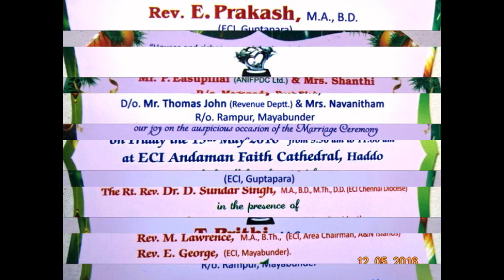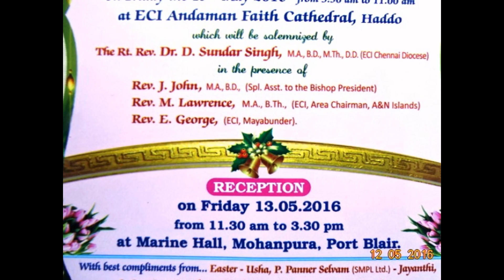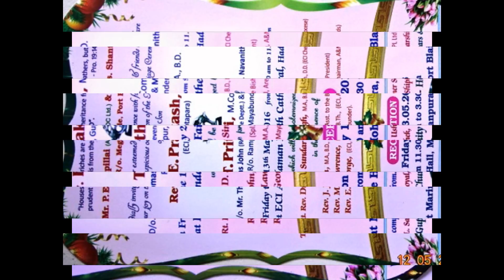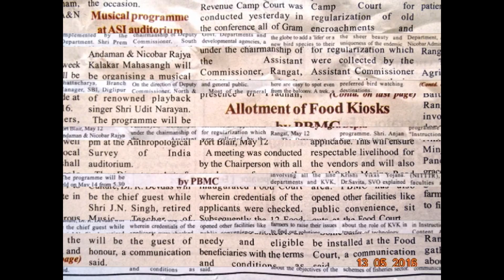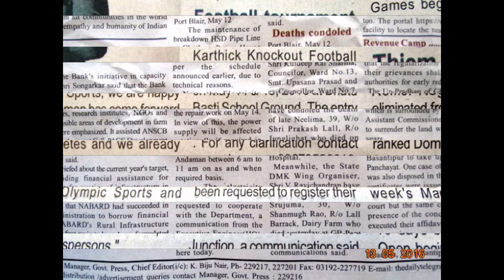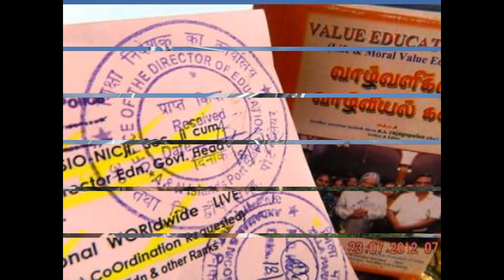SlideShow-Hon'ble RastrapathyJi - ATTENDS CENTENARY CELEBRATIONS OF BANARAS HINDU UNIVERSITY.....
Hon'ble PRESIDENT OF INDIA ATTENDS CENTENARY CELEBRATIONS OF BANARAS HINDU UNIVERSITY
Hon'ble President of India, Hon'ble Shri Pranab Mukherjee attended the Centenary Year Celebrations of Banaras Hindu University and delivered the Centennial Address today (May 12, 2016) at Varanasi.
Speaking on the occasion, Hon'ble President said by 2030 more than half of India's population will be in the working age bracket. The so called demographic dividend is a double-edged sword. Our huge workforce can be an asset or a liability. It will be an asset only if we can provide quality education and skills training. If we can enhance the employability of our youth, we can become suppliers of workforce to the world.
Hon'ble President said research and innovation needs to be made a national priority. It is critical that we make substantive investments in research and development as well as in our institutions of higher learning. Only with such investments can India join the ranks of leading countries of the world.
Hon'ble President paid homage to Pandit Madan Mohan Malaviya on the occasion and said Bharat Ratna Pandit Malaviya was one of the tallest leaders of India’s freedom struggle. He said the Mahamana decided wisely to establish the University in Kashi because the city was not merely a geographical expression but a name which ignites minds as a place which has nurtured the growth of civilization.
Hon'ble President said Malaviyaji could foresee the need for a university to produce a pool of professionally trained scientists, engineers, social workers, political thinkers, philosophers and academicians who would contribute to nation-building. He wanted students to develop a scientific outlook, and at the same time, retain the deep connect with our rich indigenous culture and knowledge.
The President praised BHU for turning itself into a great centre of learning with around 32,000 students, half of them living on campus making it the largest residential University in Asia. He praised the architectural beauty of its buildings, the greenery of the campus and the fact that it provided education for both worldly progress and inner growth.
(thanking Hon'ble RastrapathyJi)- thanking Medias - ever thankfuL ONE and ALL !!! endrendrum nandrigaludan yenyesar Sr Citizen pensioner Govt Of India - PIC B 0156 (MHA) Author & Editor Value Education Text - endrendrum nandrigaludan --- Published in Public interest by SIC Publications –DC-DM – 411/82 – GoI –E DWEEP I NEWSPAPER- RNI-Regn.No.ANDMUL/2013/55935- thanking & thankful ALL !!!- contributions
GOD BLESS THE NEWLY COUPLE - LONG LIVE - PRAISE THE LORD - NEWS LIVE DIGITALS - MORE A&N Admn Web PORTAL - thanking MEdias - thanking ALL !!! thanking google !!!